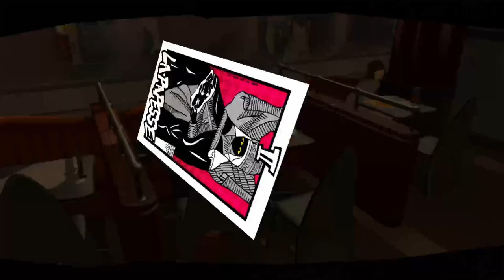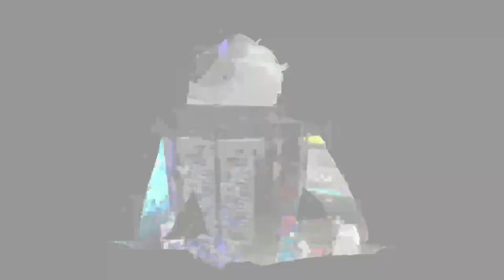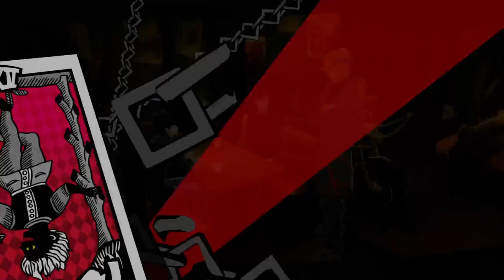Senior in High School Fights Her Father (NOT CLICKBAIT)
0:00 Star Rank 8
3:23 Priestess Rank 8
9:39 Devil Hangout
10:42 Tower Rank 1
19:05 Justice Rank 6
23:38 Star, Fortune, & Emperor Hangout
29:55 Hierophant Rank 5
37:11 Councillor Rank 6
43:57 Hermit Rank 3
51:56 Star Rank 9
56:27 Hermit Hangout
57:42 Sun Rank 8
1:06:05 Tower Rank 2
1:10:50 Councillor Rank 7
1:14:56 Hierophant Rank 6
1:23:09 Awakening 7
1:31:49 Route Secure
1:33:24 Star Hangout
1:34:44 Calling Card
1:43:39 Okumura
1:54:41 Magician Rank 9
1:57:30 Strength Hangout: Maid Cafe
2:05:02 Tower Rank 3
2:10:32 Hanged Man Rank 6
2:15:59 Emperor Rank 8
2:24:12 Hermit Hangout
2:25:23 Yoshizawa
2:33:17 Awakening 8